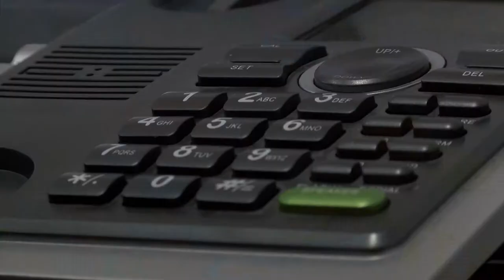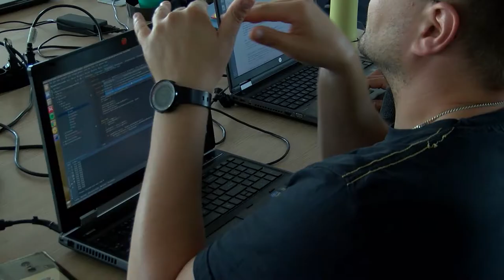Brand managerowie otwarci na zmianę pracodawcy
Wypowiedź: Monika Wojciechowska, Business Unit Manager, HRK FMCG

Jak wynika z raportu pt. „Brand Managerowie w branży FMCG” 75% brand managerów jest dzisiaj otwartych na zmiany i na nowe wyzwania na rynku. Co motywuje kandydatów do zmian zawodowych i jakie kategorie produktów są ich zdaniem najbardziej rozwojowe?

Czynniki, które motywują do zmiany pracy dzisiaj brand managerów to przede wszystkim wyższe wynagrodzenie. Dla 55% respondentów duże znaczenie ma work-life balance, a więc zachowanie równowagi pomiędzy życiem zawodowym a prywatnym. Na dalszych pozycjach znalazły się samochód służbowy (41%), możliwość zarządzania zespołem (40%) oraz inspirujący przełożony ( 34%). Czynnikami wyzwalającymi potrzebę zmiany są, również awans stanowiskowy, możliwość zarządzania zespołem lub też zmiana kategorii produktowej.

Wyniki badania są dla nas bardzo ciekawe. Przy pierwszym kontakcie kandydaci najczęściej odpowiadają nam, że to nie jest odpowiedni moment na szukanie nowej pracy. Natomiast jak przedstawiamy konkretną oferty, wówczas wykazują zainteresowanie. Dopytują o to jaki budżet jest przewidziany na danym stanowisku, jakie są możliwości rozwoju zawodowego, perspektywy awansu – mówi Newsrm.tv Monika Wojciechowska, Business Unit Manager, HRK FMCG.

Niezadowolenie z obecnej pracy wpływa na podjęcie decyzji o jej zmianie. Branża FMCG od wielu lat jest jedną z tych, które rozwijają się najszybciej. Jest też na liście najbardziej pożądanych branż wśród studentów, ale również osób posiadających już doświadczenie zawodowe. A jakie inne branże wzbudzają zainteresowanie? Najbardziej interesujące branże to branża farmaceutyczna i medyczna, ale również branża retail, czyli sieci handlowe na przykład. Z zainteresowaniem spotyka się, również e-commerce, który bardzo prężnie rozwija się na rynku, a także nowe technologie.

Jak pokazały wyniki badania przeprowadzonego przez zespół HRK FMCG Brand Managerowie są grupą zawodową, która stosunkowo często podejmuje decyzje o zmianie pracodawcy. Średni czas pracy Brand Managera w jednej firmie to 2 lata. Po upływie tego czasu pracownicy, którzy nie dostrzegają dla siebie możliwości rozwoju zawodowego u obecnego pracodawcy otwarcie komunikują chęć podjęcia nowych wyzwań w innej organizacji.